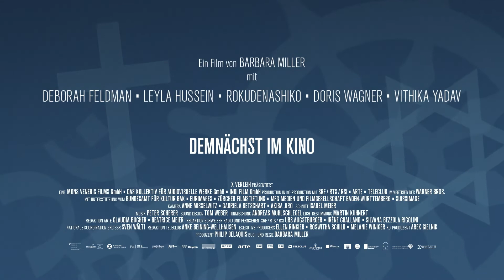FEMALE PLEASURE (Official Trailer)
In ihrem Dokumentarfilm „Female Pleasure“ widmet sich Regisseurin Barbara Miller fünf jungen Frauen, die jeweils einer der fünf Weltreligionen angehören und eine Sache gemeinsam haben: Deborah Feldman, Leyla Hussein, Rokudenashiko, Doris Wagner und Vithika Yadav kämpfen gegen die Dämonisierung der weiblichen Sexualität, die in Zeiten von zunehmendem religiösem Fanatismus um sich greift, und setzen sich für Aufklärung und sexuelle Selbstbestimmung aller Frauen ein. Aufgrund ihres Engagement sehen sich die fünf Frauen in ihrer Gesellschaft oder ihrer religiösen Gemeinschaft Diffamierung, Verfolgung und sogar Todesdrohungen ausgesetzt. Auch die Suche ihrer Protagonistinnen nach Liebe und einem erfüllten Sexleben in der modernen Welt zeigt die Regisseurin.